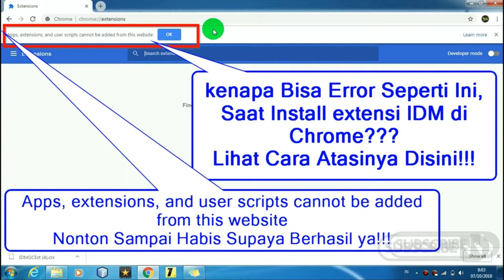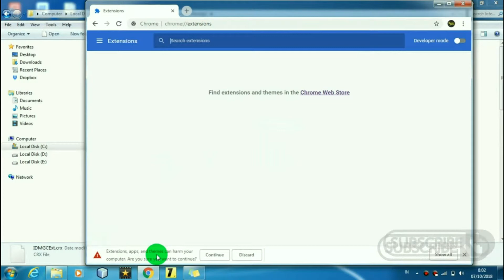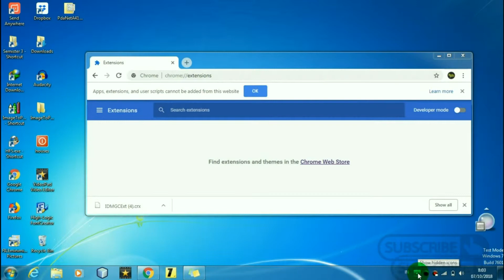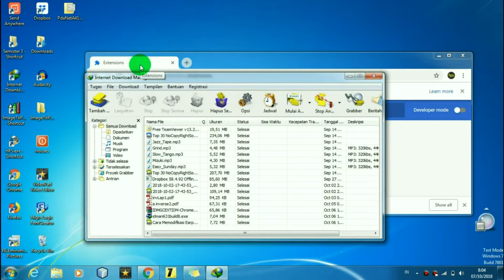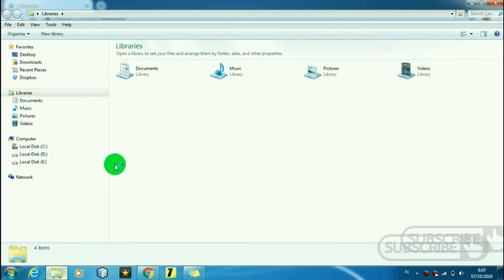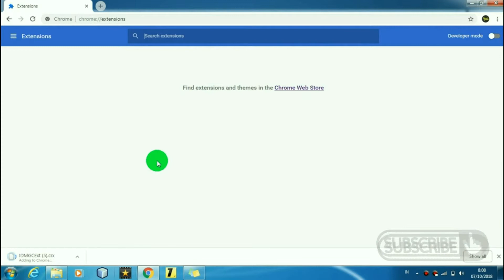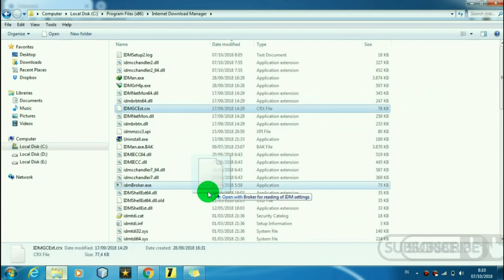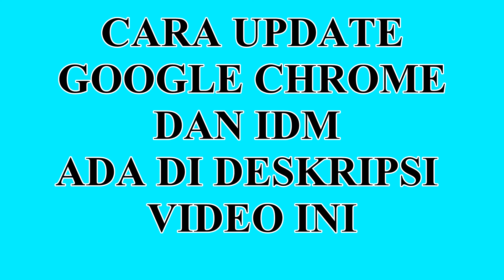Apps, extensions and scripts cannot be added from this website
VIDEO INI MEMPERBAIKI KEKURANGAN PADA VIDEO SEBELUMNNYA, TENTANG CARA MENGATASI EXSTENSI IDM DI APLIKASI GOOGLE CHROME
KALAU KALIAN MENGALAMI MASALAH SETELAH INSTALASI IDM KALIAN, KALIAN BISA BERKOMENTAR DI BAWAH VIDEO INI YA!